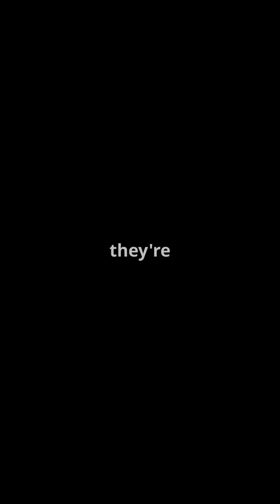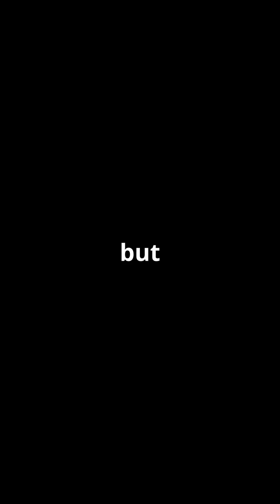Antarctica: Earth's Extreme Wonderland! ❄️🌍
Antarctica is the coldest, driest, and windiest place on Earth, but it’s also one of the most mysterious and fascinating! 🧊🐧 Did you know it’s home to volcanoes, hidden lakes, and creatures that can survive in freezing temperatures? 🤯 Plus, it holds most of the world’s freshwater and even has places where it hasn’t rained for millions of years!

Watch this short video to explore the mind-blowing secrets of Antarctica! 🎥✨